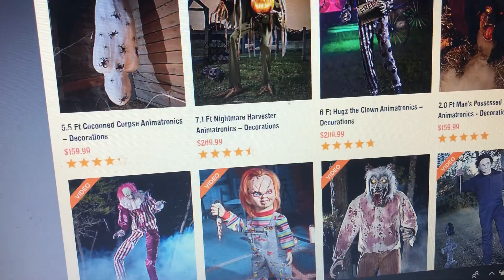Look who is coming back